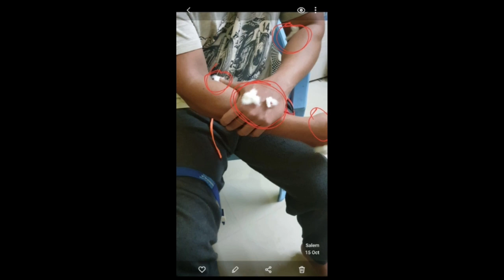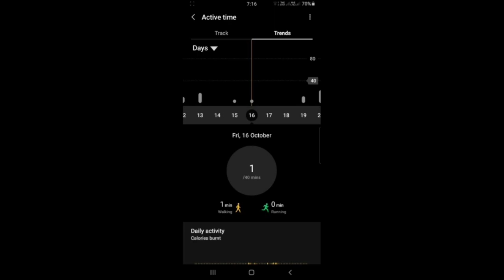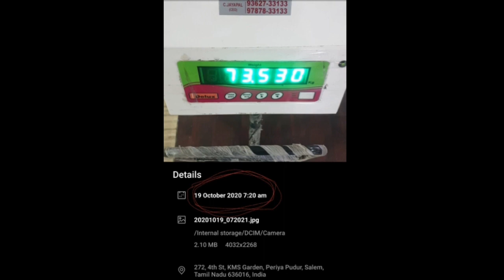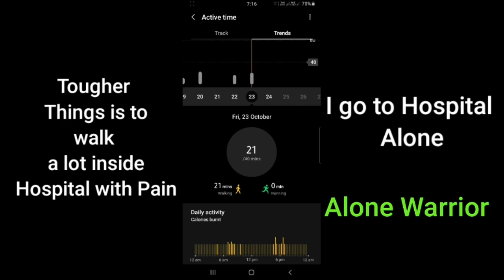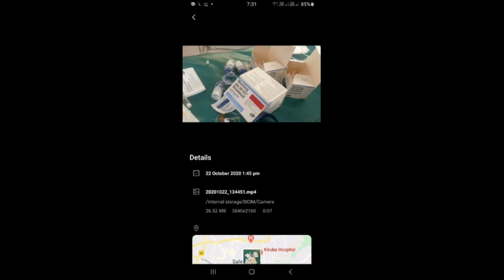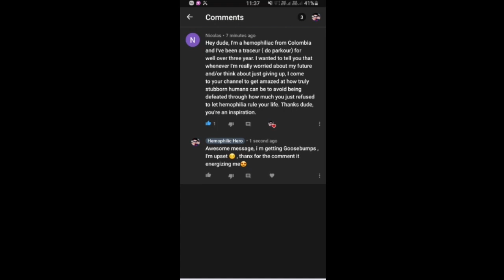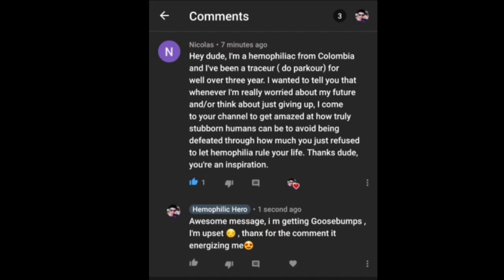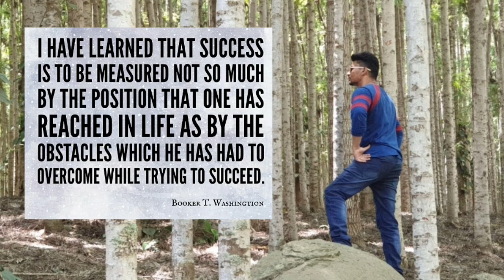Hemophilia Uncontrollable Bleed | This kind of Bleeds leads to Disability | Factor 8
This kind of bleed leads to disability in hemophilia